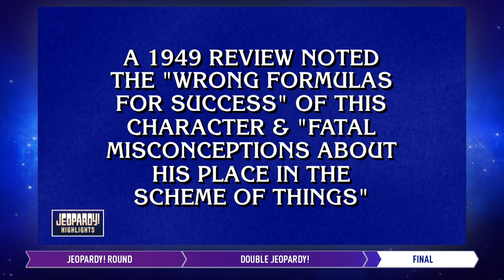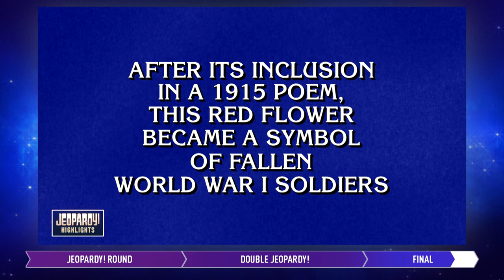Christine Whelchel Pops Onto the Scene | Daily Highlights | JEOPARDY!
Jeopardy! Highlights from 2/23/22, featuring contestants Henry Rozycki, Patrick Byrnett and Christine Whelchel.